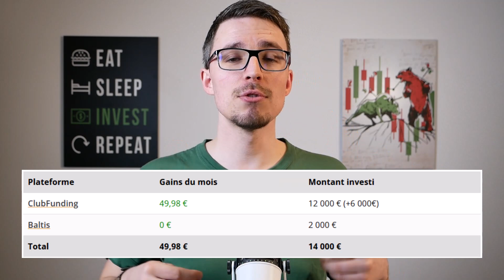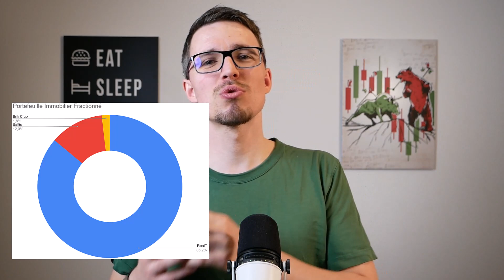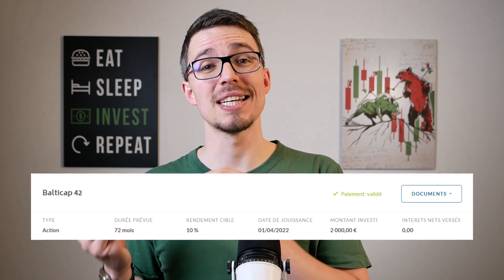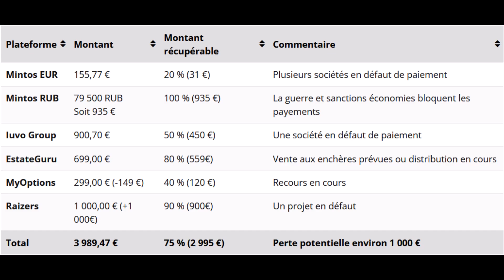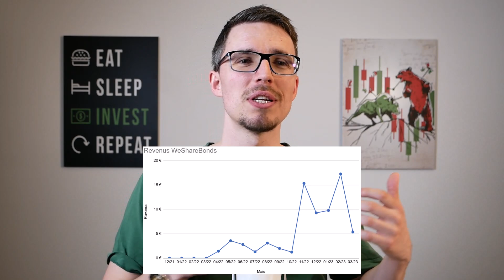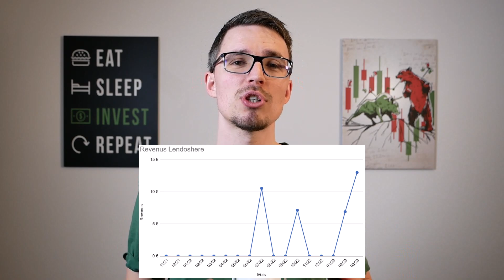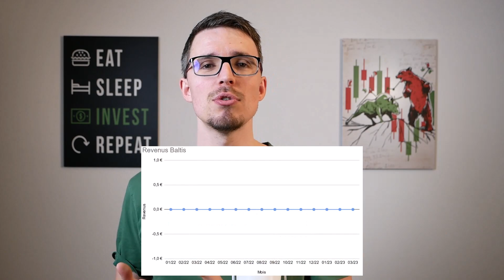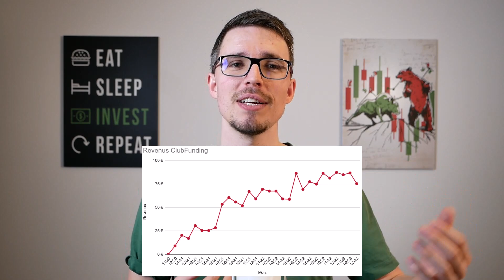845,58 € de revenus passifs en Mars 2023 : Tous les détails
Ce sont des partenariats rémunérés, vous obtenez votre bonus et ma société obtient une rémunération selon différents critères.

Chaque mois, je fais le résumé de mes investissements et je partage en toute transparence les montants investis, les revenus et les changements dans mes portefeuilles de crowdfunding immobilier, d'immobilier fractionné et de dividendes boursiers.

Dans cette vidéo, découvrez :
00:00 Introduction
01:20 Portefeuille IF
02:10 Portefeuille personnel
02:34 Bourse et dividendes
03:00 Immobilier Fractionné et RealT
04:34 Baltis et Brick Club
05:04 Crowdfunding immobilier
05:56 Les défauts
06:37 MyOptions
07:10 WeShareBonds
07:39 Crowdestate
08:13 Lymo, PRoximea et Monego
08:46 Lendosphere
09:06 Raizers
09:55 EnerFip
10:17 FundImmo
10:45 Baltis
11:22 La Première Brique
11:45 ClubFunding

Cette vidéo reflète un avis personnel, elle n'est pas un conseil en investissement. Si vous souhaitez un conseil personnalisé, je vous invite à vous former et/ou vous rapprocher d'un professionnel agréé